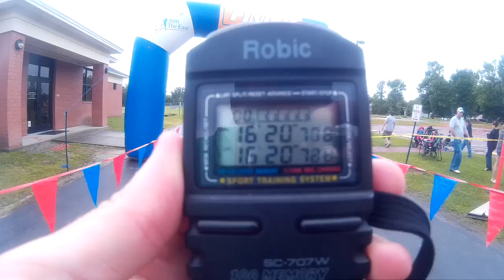2016 Super 5K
Finish line video from the Super 5K, held on May 21, 2016, in New Bern, NC. Results and video by Run the East LLC.